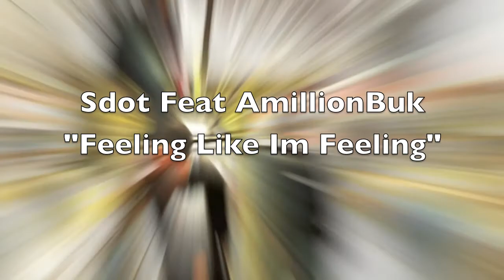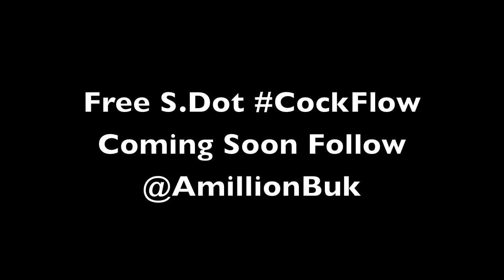S.DotDaProblem Feat AmillionBuk "Feelin Like Im Feelin"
New Music Video From AmillionBuk And S.Dot Of "Put In Work" From AmillionBuk's New Upcoming Mixtape CockyFlow Coming Soon!